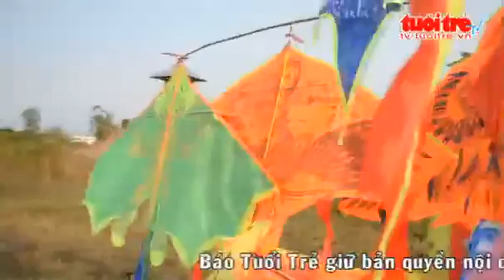Mùa Thả Diều Của Sinh Viên Đại Học Quốc Gia Tphcm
Sau tết Nguyên Đán, thời tiết Sài Gòn bắt đầu chuyển sang khô hanh vào buổi trưa hòa nhịp vào gió mùa Đông Bắc cuối mùa đem đến cho nơi đây những buổi chiều lộng gió. Mùa thả diều cũng theo đó mà bắt đầu.